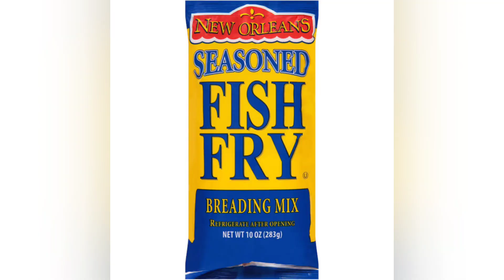Terence Crawford Will Fish Fry Errol Spence July 29th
what type of fish fry will terence crawford use to cook errol spence?